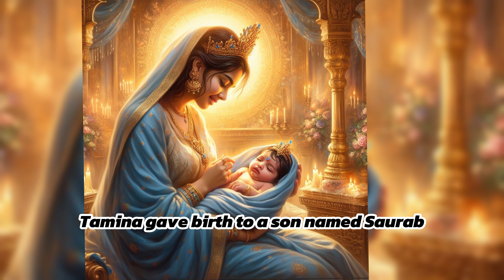Rustam and Sohrab | how Rustam killed his own son | short stories for beginners in English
Rustam and Sohrab | short stories for beginners in English | this story not only helps with your listening skills but also with reading skills.